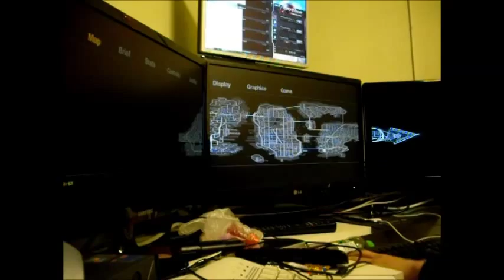GTA IV at 5760x1080 with an overclocked GTX 660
Specs and GTA IV settings:
FPS: 40-55
Screens: Samsung T22C300, LG Flatron M2362DP and Flatron E2250T
GPU: Asus Geforce GTX 660, overclocked 1100MHz and memory 6008MHz + Asus Geforce GT 610 (top screen)
Processor: Intel Xeon W3520 (i7-920)
Ram: 12gb DDR3 1333MHz
SSD: Kingston SSDNow V300 120gb
HDD: 2tb, 1tb and 500gb
Audio card: Asus Xonar DGX 5.1

GTA IV settings:

Resolution: 5760x1080
Aspect Ratio: Auto
Texture Quality: High
Reflection Resolution: High
Water Quality: Very High
Shadow Quality: High
Night Shadow: Off